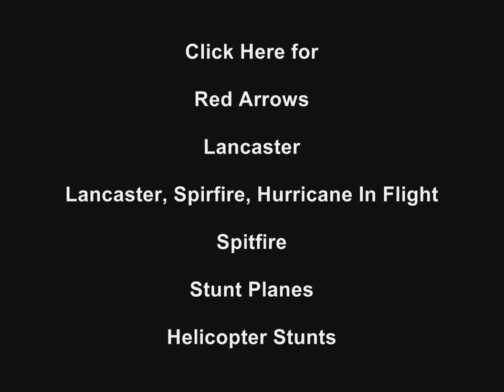Southend Air Show - HAWK In Action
this a an torndo that was fling around the southend air show